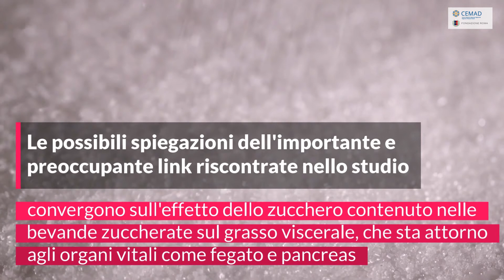Le bevande zuccherate: quali rischi per il nostro organismo?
In un'alimentazione sana e salutare le bevande zuccherate vanno limitate il più possibile. Sono ormai noti infatti gli effetti indesiderati dell'eccesso di zuccheri per l'organismo e l'aumento dell'incidenza di tumori collegati (in particolare colon, prostata e mammella). Per saperne di più